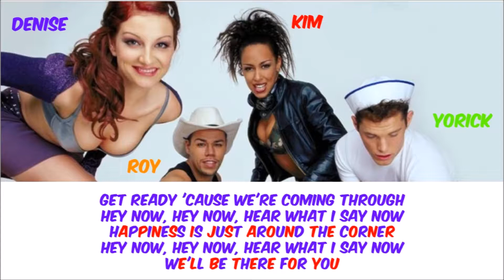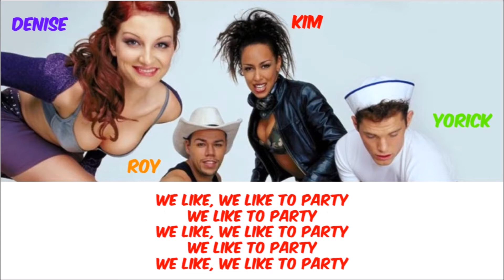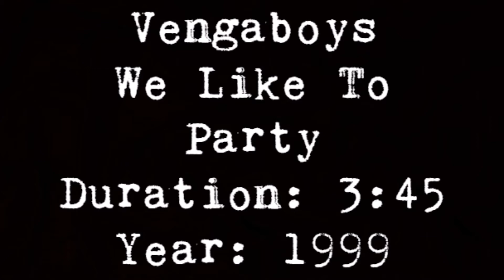Vengaboys - We Like To Party (Lyric Video)